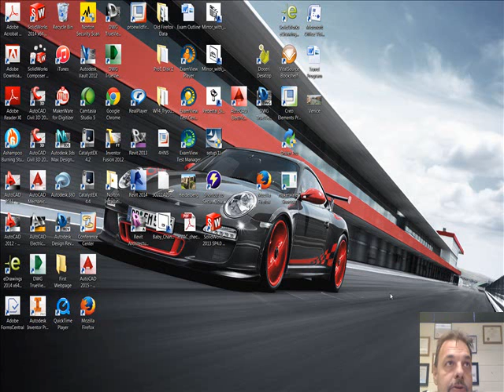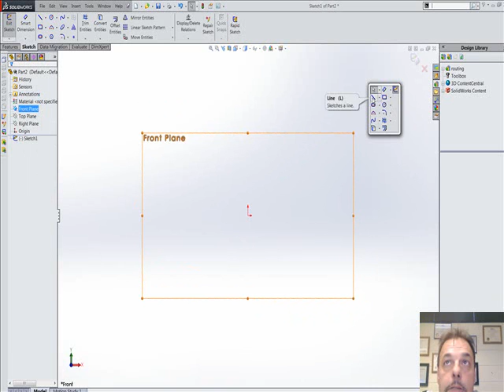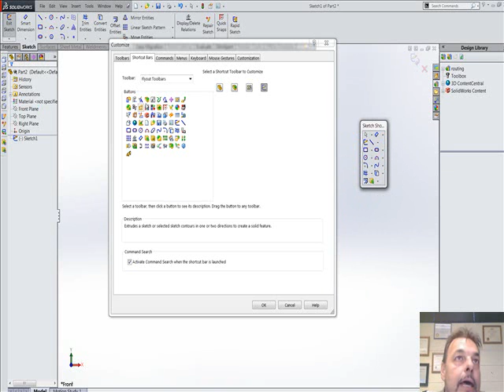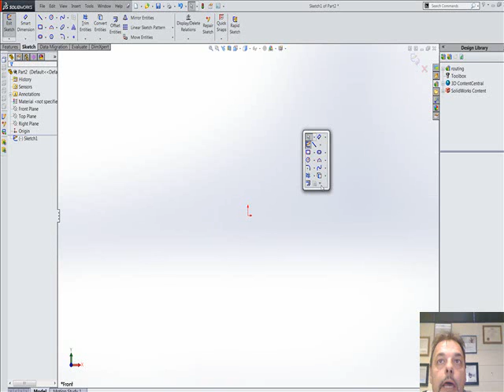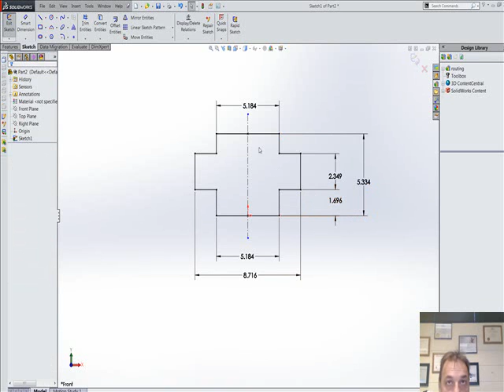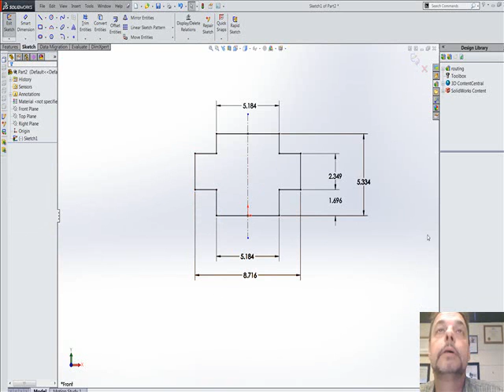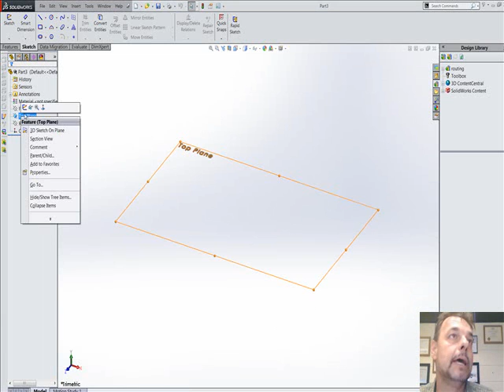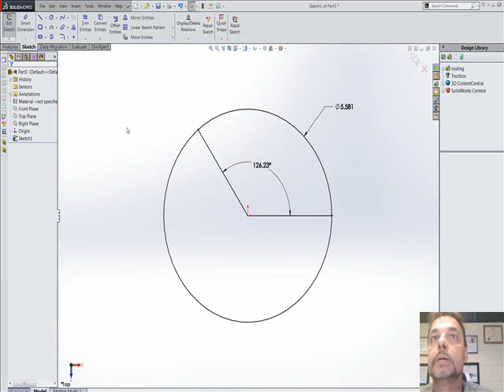Fully Defined Sketches